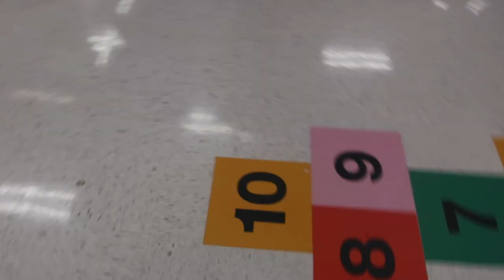Back to School Shopping (Dress Shoes Toys Gryffindor Marshmallows) | The Moores Are Four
The Moores Are Four go shopping! It's time for back to school shopping!  Aram and Noa  shop, find clothes and shoes, try on clothes and shoes, and explore the toy aisles at Target.  They find bouncing balls, superheroes, a kitchen, Hot Wheels, a book bag, dolls, marshmallows, plush toys, and so much more!

It's all about family and fun. We are capturing Moore moments.